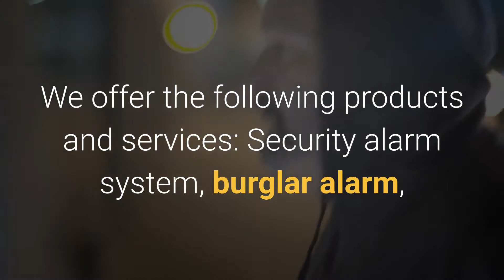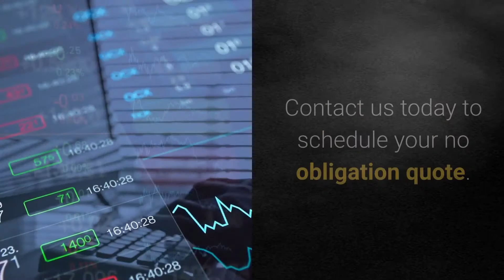🆕Nashville Alarm Company 👉 Nashville Alarm Monitoring Solution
The video is about Nashville Alarm Company valuable information but also try to cover the following subject:
-nashville alarm monitoring
-home security nashville
-nashville home security

Youtube is the best website to go when looking for videos about Nashville Alarm Company.

Nashville Alarm Company is obviously something that interests you and other individuals so I made this video .
Our YouTube channel has other similar video clips concerning nashville alarm monitoring, home security nashville and nashville home security
Now that you have watched our YouTube video regarding Nashville Alarm Company we hope it helped.

Please like the YouTube video to help other people looking for nashville alarm monitoring or home security nashville :)